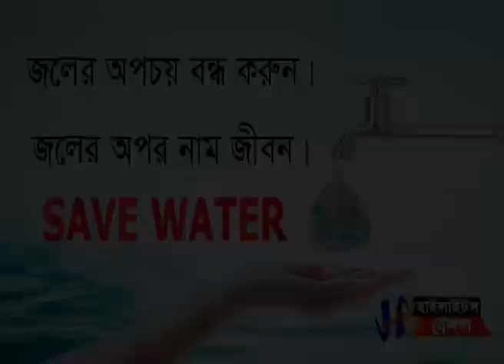মিড ডে মিলের মেনু নিয়ে অবাক মুখ্যমন্ত্রী | কি বললেন শুনুন |Highlights Bengal